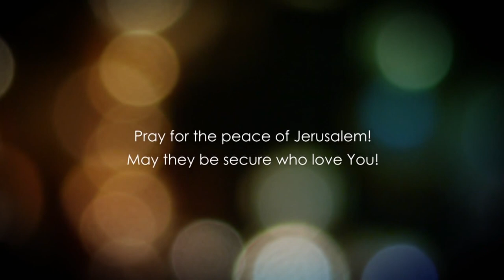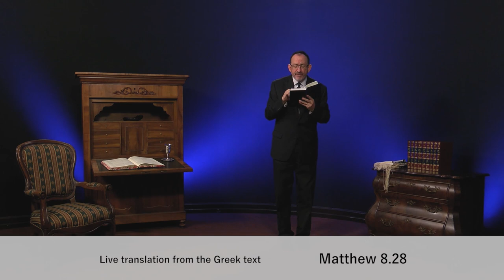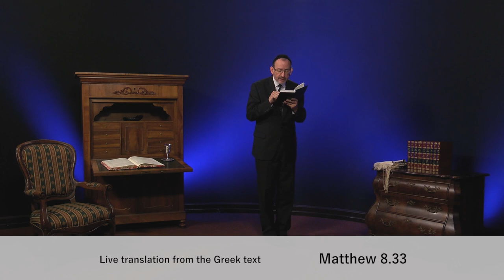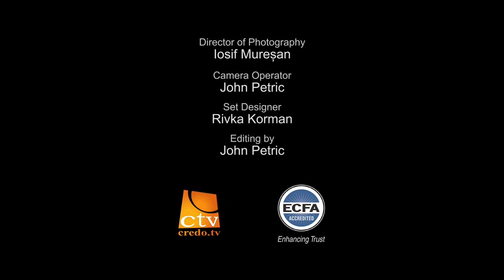Matthew 8 - Pt 3 - Jesus encounters two possessed with devils coming out of the tombs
Matthew 8 explained. In this video we will examine how Jesus was confronted with people possessed by demons who acknowledged Him as the son of God. They said why would Jesus come before the appointed time to torment them?

Afterwards, they were cast away into the swine because they pleaded with Him not to cast them into them. The swine then finally dashed into the waters where they died.

Checks may be sent to:
LoveIsrael.org
925 N. Courtenay Parkway Suite 19